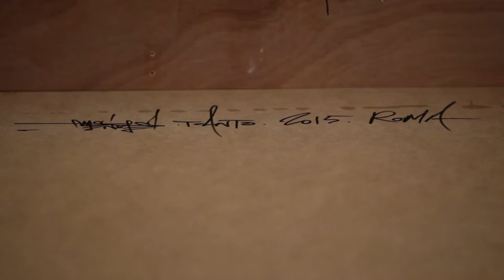Thomas Canto - Still lives of space time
Thomas Canto
title: Still lifes of space time
opening: Saturday, November 21, 7pm

curated by Giuseppe Ottavianelli
critical essay by Achille Bonito Oliva